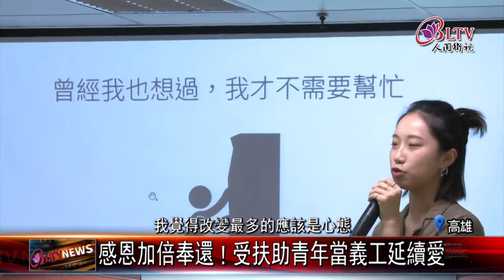20201015 感恩加倍奉還！受扶助青年當義工延續愛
許多人做好事不求回報，但是接受幫助的卻有人一輩子心存感恩。來看幾個真實例子，二位青年在大學時得到家扶中心幫助，即使出社會後工作忙碌，仍加入義工行列，幫助弱勢家庭。